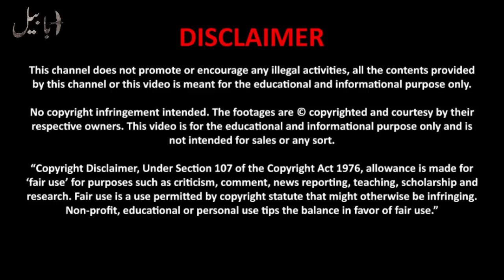JF-17 Thunder Set a New World Record in Paris Air Show | By Ababeel